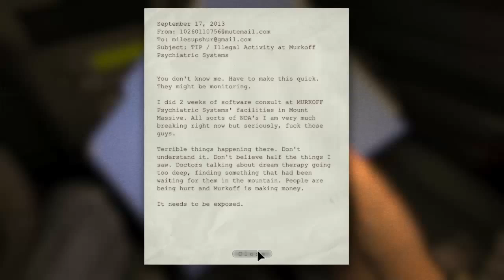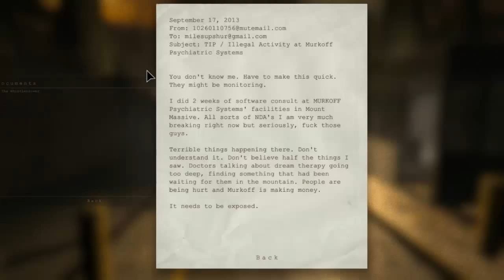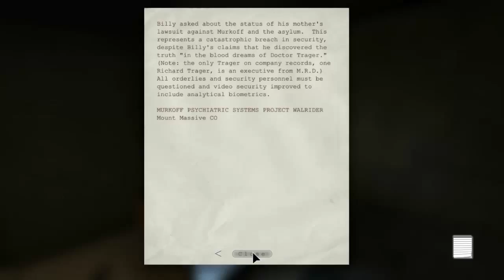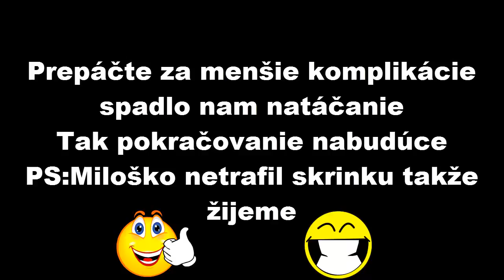OutLast 1# // Prvé rande z Ferkom a Milošom // w/WhiteNigga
Tak konečne to tu máme  1 časť OutLastu :D Ospravedlňujeme sa za pár chýb :D No ale tak mali sme rande z Ferkom,Jožkom a aj Milošom :D no Miloško nás na konci nenašiel otvoril vedlajšiu skrinku a odišiel :D